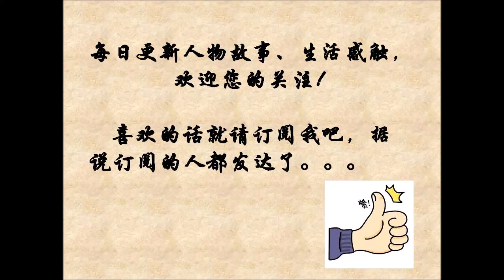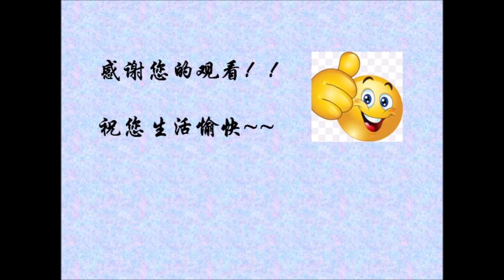妹子的鼓打得不错，最主要还是腿抖的真有节奏